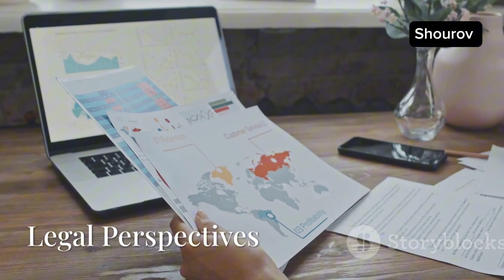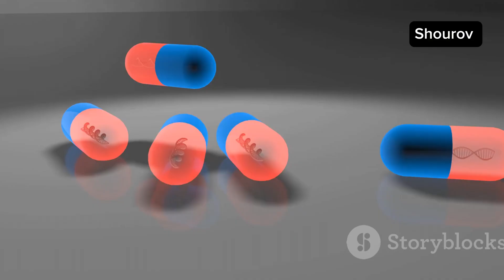Cryogenic Preservation: Germany's Chilling Secret to Immortality!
Can science really bring us back from the dead? Germany is at the forefront of cryogenic preservation, a technology that freezes the human body in hopes of future revival. But is this a step toward immortality or a frozen nightmare? Dive into the ghostly truth behind cryonics, its history, and the eerie possibilities that lie ahead. Don't miss this chilling exploration into the unknown!